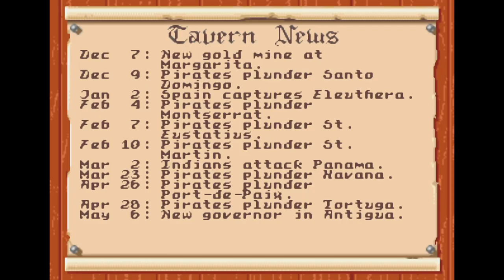Pirates! Gold. SEGA Genesis. Full Game Walkthrough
Pirates! Gold. Full game walkthrough on SEGA Genesis. An ingenious game about pirates from Sid Meier. Probably the best in its genre. It is this game that laid the basic concepts of many modern pirate games.